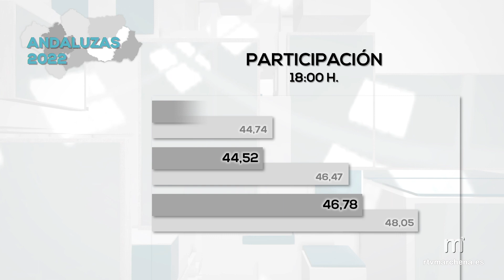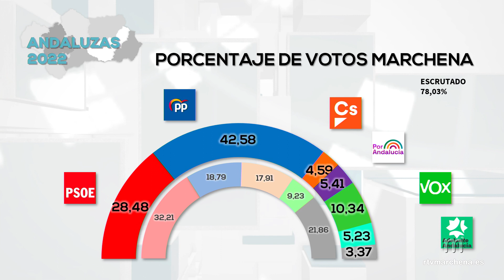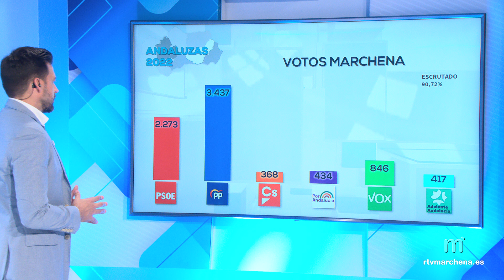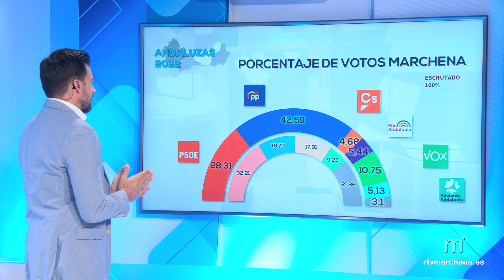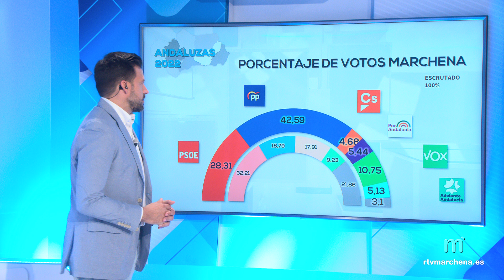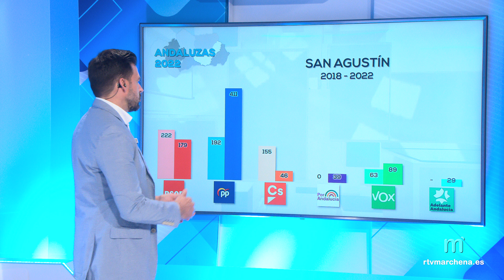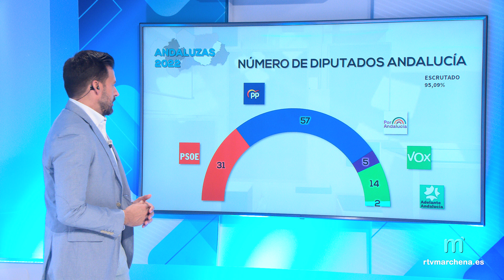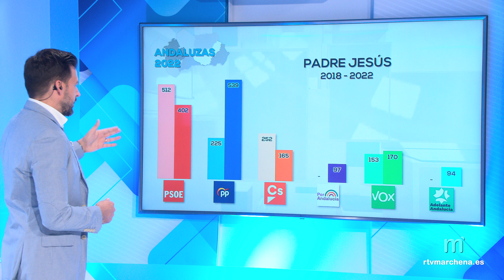Especial Elecciones Andaluzas 2022